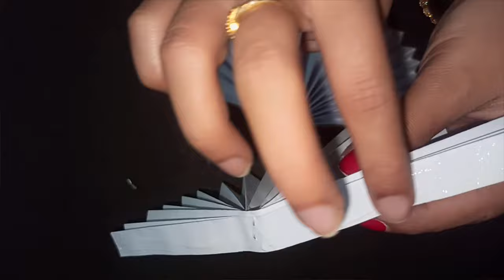Easy Paper Panda and Teddy Bear|Paper Crafts Ideas|Origami Craft| Kids Paper Craft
Hello Friends,

In this video we are making Easy Paper Panda & Teddy Bear Craft Ideas - Paper Crafts for Kids - Paper Panda & Teddy Bear. This Paper Panda is a funny toy for Kids which you can easily make it by yourself.

Paper Teddy  DIY paper crafts FOR KIDS

how to make paper Panda
how to make origami Teddy Bear
how to make Panda and Teddy Bear - Easter Craft for Kids

Materials Required :
Color Paper
Scissors
Glue
Stapler
Pencil